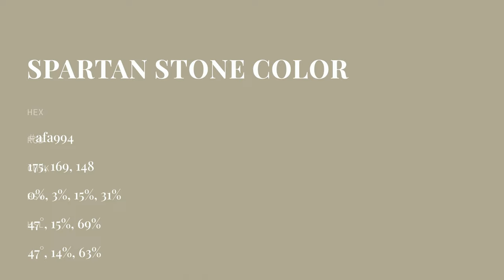Spartan Stone color afa994 hex color - Green color - Cool color afa994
What color is Spartan Stone ? afa994 hex color - Green color - Cool color afa994

Hex afa994 Color Code is also known as Spartan Stone color.

Hex afa994 Color code in RGB color code model is created after adding 68.63% red color, 66.27% green color and 58.04% blue color.
Hex afa994 Color code in CMYK color (process color) code model is generated after subtraction of 0% cyan, 3% magenta, 15% yellow and 31% black.